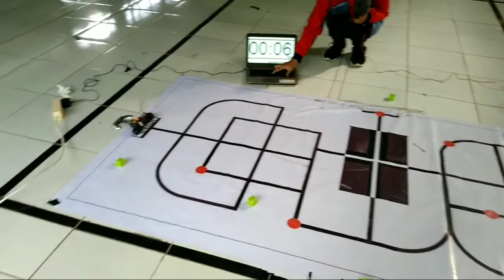ROBOT MAZE SOLVING // TIM ROBOTIK TESLA MAN 4 TANGERANG